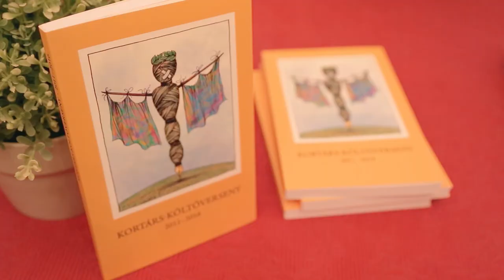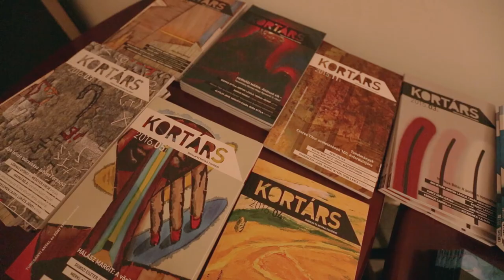Kortárs 60 – a Kortárs folyóirat 60. születésnapja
Hatvan évvel ezelőtt jelent meg a Kortárs folyóirat. Ebből az alkalomból a lap munkatársai ünnepi megemlékezést tartottak a Magyar Írószövetség Klubtermében 2017. szeptember 28-án. Az irodalmi esten sokan voltak jelen a folyóirat szerzői és szerkesztői közül. Az általuk tartott előadások és visszaemlékezések tükrében a közönség átfogó képet kapott a Kortárs múltjáról és jelenéről. Kisfilmünkben Thimár Attila főszerkesztő mellett a lap korábbi munkatársai közül, a versrovatot szerkesztő Zalán Tibor költő és a kritikai rovatot jegyző Ágy Margit író mellett megszólal Vasy Géza irodalomtörténész, kritikus.

MMA, 2017